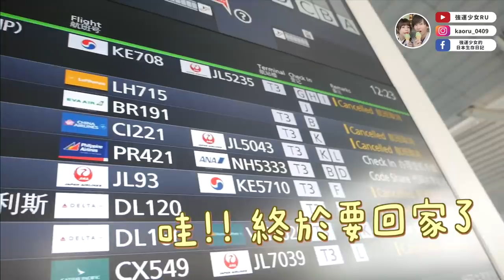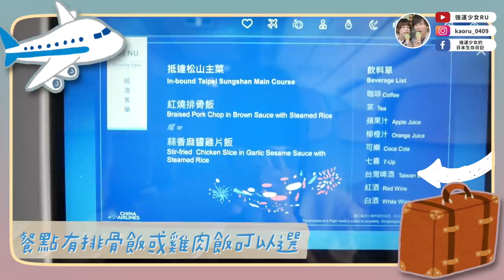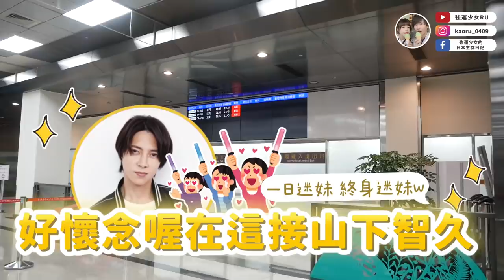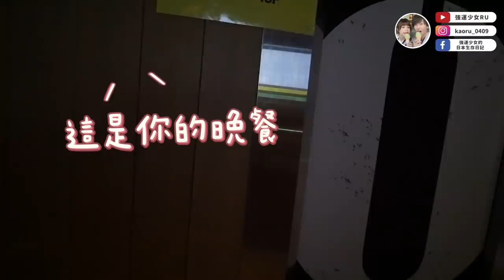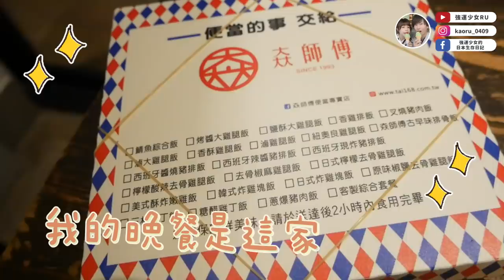終於吃到台灣便當😭從日本回台灣到入住隔離旅館全紀錄VLOG！沒有想像中困難的！❤️